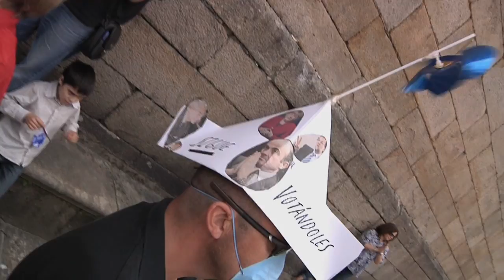Sos sanidade xuño 12.mov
Manifestación pola defensa da SANIDADE e do ENSINO público en Compostela. Xuño 2012